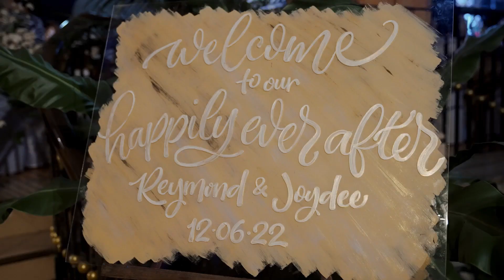WELCOME TO OUR "HAPPILY EVER AFTER" / 50K plus sa paalap HAHAHA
This was our wedding last December 06, 2022. Just a simple one. Again, we would like to thank or Almighty GOD for the guidance all throughout. Likewise to our supportive parents, family, friends and relatives. To our suppliers as well especially to TEAM ROMMEL TAN CONCEPT & REGIE SENO PHOTOGRAPGY for the QUALITY photos and videos which we have also utilized for this content. DAGHAN KAAYONG SALAMAT.